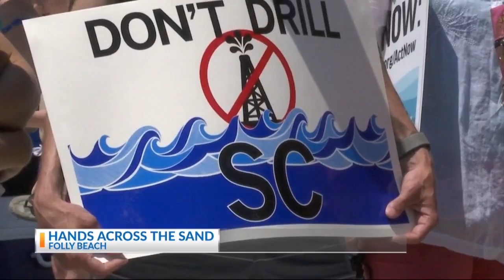Hands across the sand